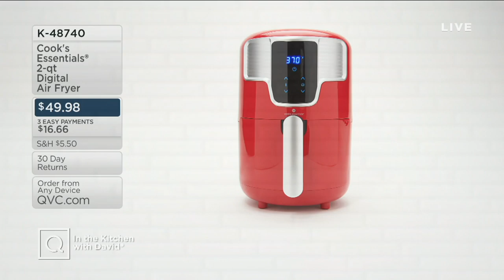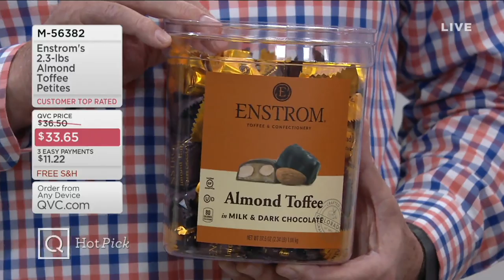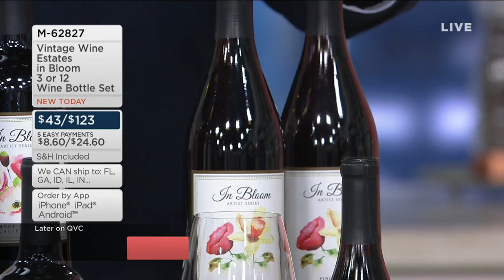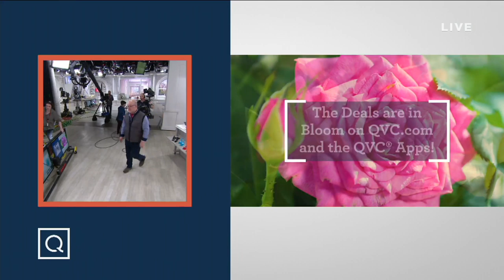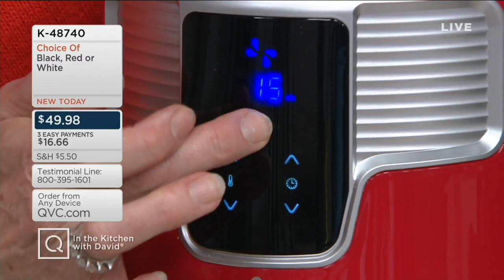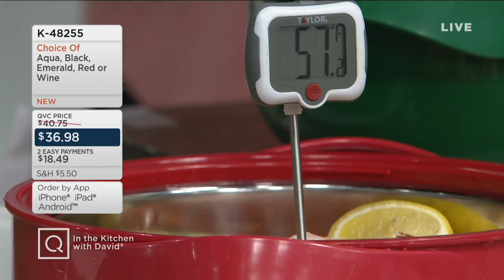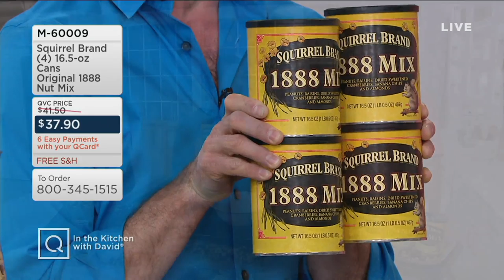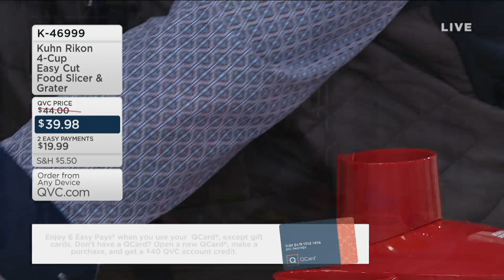In the Kitchen with David | April 05, 2019